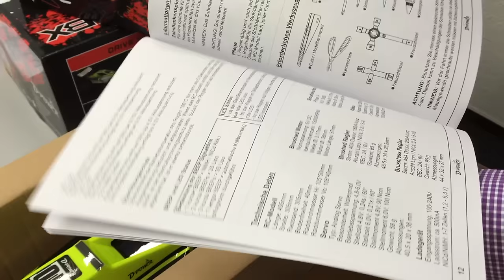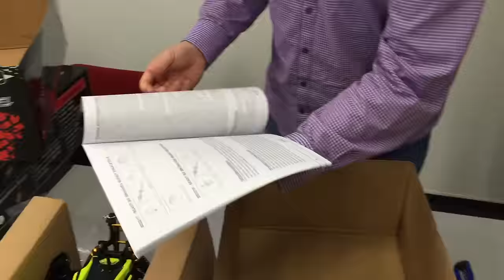CARS & Details: Unboxing der Beast TX- und BX-Modelle von D-Power Modellbau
In diesem Video unboxen wir die Beast TX- und BX-Modelle von D-Power Modellbau. Den ausführlichen Bericht über das Modell mit vielen weiteren Infos gibt es dann in einer der nächsten Ausgaben von CARS & Details